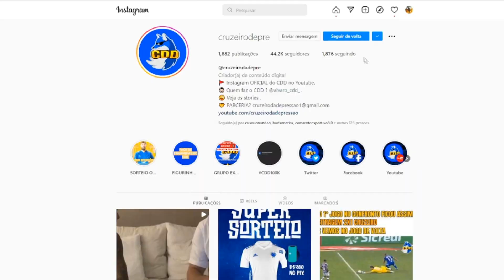🔥🦊 CASIMIRO reage a CRUZEIRO 1X0 BAHIA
As INSCRIÇÕES para o maior curso para quem sonha em VIVER de YOUTUBE estão abertas.

✔️ TT : @CruzeiroDepre1
✔️ FACE : @CruzeiroDepre
✔️ INST4 : @cruzeirodepre